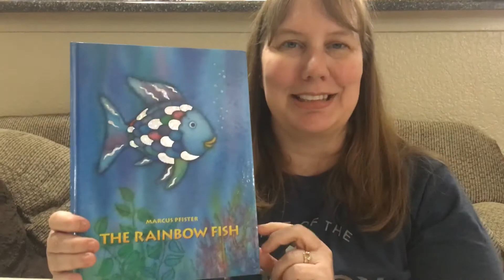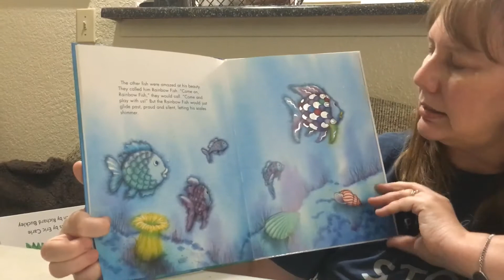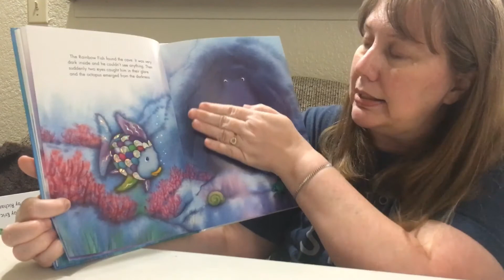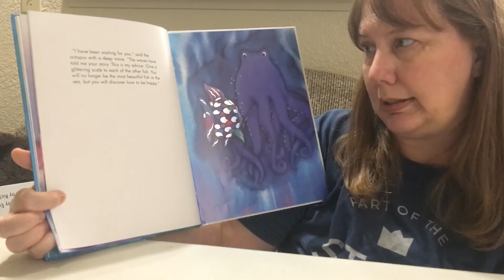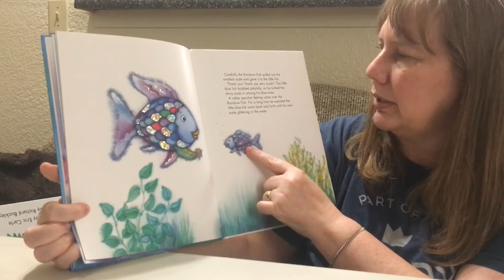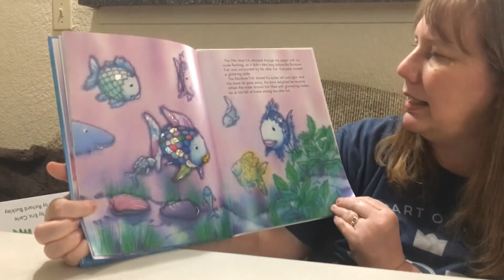The Rainbow Fish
In this book we see the Rainbow Fish choose friends over things; he learns that having things is not more important than friends.

The Rainbow Fish is by Marcus Pfister. It was first published in Switzerland and translated into English by NorthSouth Books Inc., in 1992.  ISBN: 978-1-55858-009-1